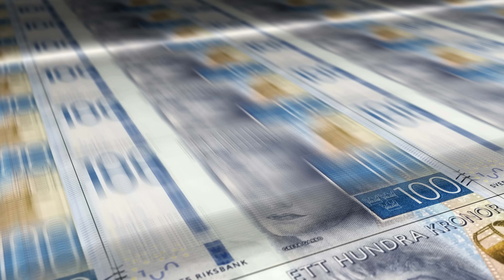Ny EU-lagstiftning gör fondavgifter tydligare (men högre) | Intervju med Patrik Adamson, LYSA #306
Reklam för LYSA. Förra året kom en ny lagstiftning från EU som ställer krav på fondbolag att redovisa alla sina kostnader. Det ger oss som småsparare en klarare bild av avgifterna vi betalar, vilket är bra eftersom jag ser avgiften som en väldigt viktig faktor vid val av fond och vid ens långsiktiga sparande. Det såg vi i förra veckans avsnitt.

Nyligen kontaktade Patrik Adamson från LYSA mig och meddelade att avgiften för deras fondrobot kommer att stiga. Men trots höjningen skulle vi inte betala mer. Initialt var jag förvirrad. Den blir högre, men jag kommer inte betala mer. Dessutom ska den höjas när hela LYSAs grej är att sänka avgifterna. Döm min förvåning. Då berättade Patrik om den nya EU-lagstiftningen som började gälla förra året.

Allt som handlar om avgifter är ju kul så jag bjöd in Patrik till ett bonusavsnitt för att göra oss andra klokare. Nu ska det sägas att vi nästan kidnappade Caroline (och nu dig) för att höra oss nörda om fondavgifter. Jag inser att kanske inte alla tycker det är lika kul som vi. Därför är detta ett bonusavsnitt som vi ändå försöker hålla på en förståelig nivå. Hoppas jag i alla fall. 😁

Men för att det från början:

▸ Ju lägre avgift, desto mer pengar till dig (det var temat i förra veckans avsnitt)
▸ Ju billigare, desto bättre produkt (oftast i alla fall).

EU-lagen som hjälper oss att se avgifterna tydligare är enligt mig ett bra initiativ av EU. Men det innebär också att många fondbolag just nu har lite av hela-havet-stormar då de måste redovisa kostnader som aldrig tidigare redovisats eller kanske ens mätts, till exempel spread-kostnader. Samma fond kan till synes också ha två HELT OLIKA avgifter på t.ex. Avanza som har uppdaterat enligt de nya reglerna och Nordnet som inte har gjort det.

Fler än jag har t.ex. noterat att samma fond kan ha två helt olika avgifter hos olika plattformar, beroende på hur snabbt de anpassat sig till de nya reglerna. Till exempel är avgiften för Länsförsäkringar Global Index 0.20% hos Nordnet men 0.23% hos Avanza. Spiltan Räntefond Sverige ligger på 0.59% hos Avanza och 0.10% hos Nordnet och på Spiltans egen hemsida.

Vår stående rekommendation, LYSA självt, har nu justerat sin avgift till 0.374% från tidigare 0.3327% för en 100% aktier-portfölj. Det viktiga att notera är dock:

▸ Det SER ut som en höjning, men i praktiken så betalar vi idag INTE mer än vad vi gjorde igår.

När allt har stabiliserat sig kan det vara läge att se över sina fonder. Nu när vi har mer insyn kan vi se vilka fondbolag som verkligen strävar efter att hålla sina avgifter låga.  Generellt kommer indexfonder att se den minsta förändringen (ungefär +0.03%), medan en genomsnittlig aktiefond kommer att ligga runt +0.17% och en genomsnittlig räntefond runt +0.20%. Vissa fonder kan dock se en ökning på upp till +0.50%. Det ryktas att vissa hedgefonder kan öka med så mycket som +2.00%, vilket är ganska extremt. 🤯

Min poäng är: om du loggar in och plötsligt ser att LYSA eller någon av fonderna vi brukar rekommendera plötsligt har blivit dyrare, så är det sannolikt en redovisningsteknisk effekt och ett nytt normal läge. Inte att fonden har höjt avgiften egentligen. En bonus är att du nu dessutom känner till något som inte andra vet och kan framstå som lite mer nördig. För det är väl allas vårt mål i livet? 😁

Vi pratar mer om detta i vårt bonusavsnitt med Patrik Adamson från LYSA, som var den som uppmärksammade oss på detta ämne. Vi återkommer snart med ett ordinarie avsnitt där vi har Pensionsmyndigheten som gäst.

Många hälsningar,
Jan, Caroline och Patrik

Innehållsförteckning
00:00:00 Introduktion
00:04:35 Varför är det viktigt med avgifter?
00:10:30 Avgifter i finansbranschen är annorlunda
00:17:45 Högre avgift motsvarar inte en bättre kvalitet inom finans
00:21:10 Billigast är dock inte alltid bäst
00:27:41 Avgiften är den mest prediktiva faktorn
00:32:13 Håller riktlinjen om 0.4% fortfarande?
00:37:28 Om växlingsavgifter
00:43:47 EU-lagstiftningen kräver ny redovisning av kostnader
00:51:11 Räntefonderna kommer drabbas mest
00:55:10 Hur slår det hos LYSA?
01:06:27 Aktie/fonddepå hos LYSA och det sämsta rådet